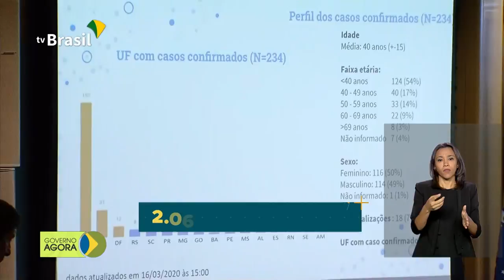Comitê de Crise sobre coronavírus se reúne no Planalto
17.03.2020 - Comitê de Crise criado pelo governo federal para coordenar ações de enfrentamento ao coronavírus se reúne no Palácio do Planalto na manhã desta terça (17). Participam mais de 15 ministérios e outros órgãos federais, como Anvisa, Banco do Brasil, Caixa Econômica Federal e BNDES.